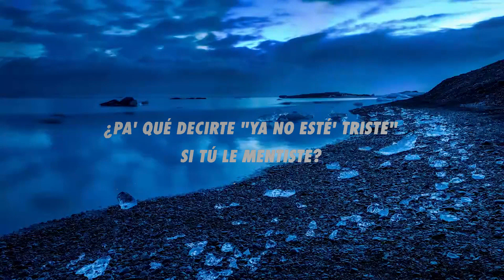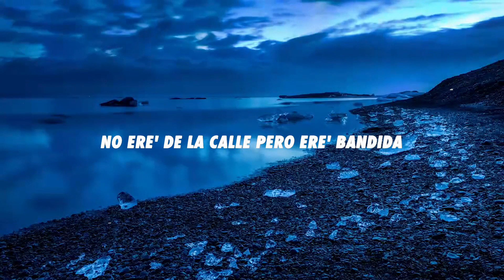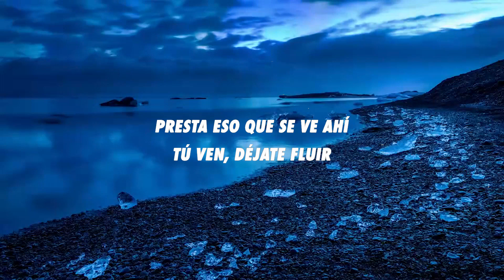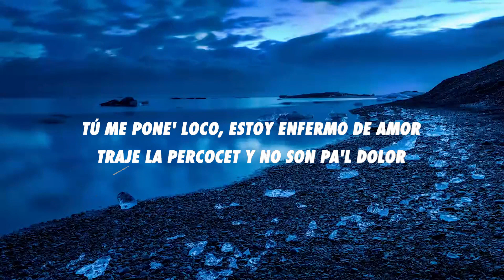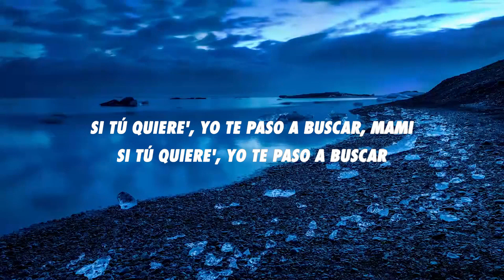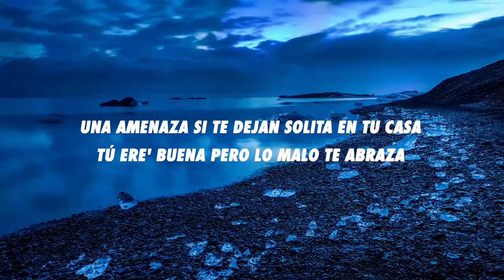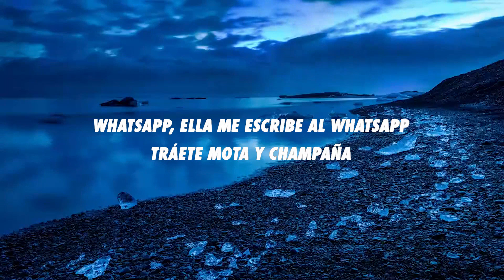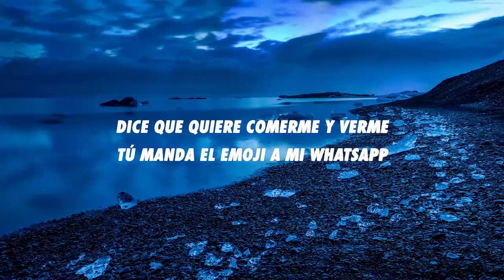Yng Lvcas & Justin Quiles - Wazap (Letra/Lyrics)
[Intro: Justin Quiles]
(WhatsApp, ella me escribe al WhatsApp
Tráete mota y champaña
Contigo prendo, quemo y me envuelvo
Me pone contento esa tanga)
Una amenaza si te dejan solita en tu casa
Tú ere' buena pero lo malo te abraza
¿Pa' qué decirte "ya no esté' triste"
Si tú le mentiste?

[Coro: Yng Lvcas & Justin Quiles]
WhatsApp, ella me escribe en WhatsApp
Anda, blanquita, baila
Llévame a otra galaxia
Dice que quiere comerme y verme
Tú manda el emoji a mi WhatsApp

[Post-Coro: Yng Lvcas]
Chula, ¿qué tranza-za?
Que suene tra-tra-tra
Vueltita y ooh-la-la

Presta eso que se ve ahí
Tú ven, déjate fluir
Anda, agarrate del bling
Ven, enséñame ese split
Metámosle en modo sport
Fúmale chido del bong
Yo estoy pendiente a mi phone
Que suene pa' verte en four
Vente al cuarto y cáele
Dale tranqui y suave
Usa el tacto, vente
Yo soy tu flaco elegante

[Coro: Justin Quiles & Yng Lvcas]

Tanta' foto' tuya' en mi galería
De mensaje' que me manda' calientita, pervertida, eh-eh
No ere' de la calle pero ere' bandida
Tus emoji' me motivan a hacerte lo que me pida'

[Puente: Justin Quiles]
Si me pongo intenso, ella me da calor
Un momentito, mi amor, vuelo a la 22
Tú me pone' loco, estoy enfermo de amor
Traje la percocet y no son pa'l dolor (Dolor)

Ella me escribe al WhatsApp
Anda, blanquita, baila
Anda, blanquita, baila
Llévame a otra